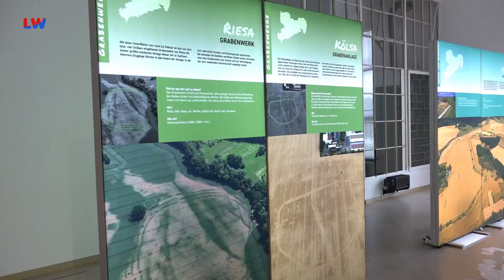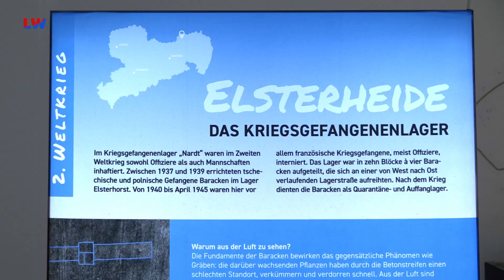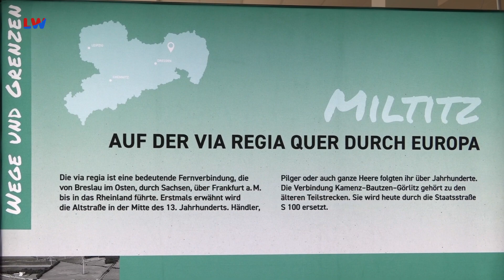Knappenrode: Die Geschichte aus der Luft - LAUSITZWELLE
Den Flugzeugen auf der Spur werden Besucher der Energiefabrik Knappenrode aktuell durch eine ganz besondere Ausstellung geführt. Aus der Luft sieht alles ganz anders aus. Das betrifft zum einen natürlich die Perspektive, zum anderen erschließen sich von oben aber auch völlig neuen Einblicken in die Details der Landschaft. Und das machen sich seit rund 100 Jahren auch Archäologen zu Nutze, nach der Wende auch verstärkt in den neuen Bundesländern. Ronald Heynowski fliegt seit gut 20 Jahren auch über die sächsische Lausitz. Dabei entstehen beeindruckende und archäologisch wertvolle Aufnahmen, welche jetzt hier in der Energiefabrik in einer Sonderausstellung erstmals in dieser Form zu sehen sind. Cornelia Rupp und ihr Team vom Sächsischen Landesamt für Archäologie haben sie zusammengestellt. Nicht nur die Aufnahmen von Heynowski, sondern auch Lidar Scans geben einen Einblick in die Jahrhunderte alte Geschichte. Von alten Siedlungen über Befestigungsanlagen bis hin zu Gräbern. Auch die jüngere Vergangenheit hat ihre Spuren bereits hinterlassen, so sind aus der Luft beispielsweise noch die Überreste des zweiten Weltkriegs sowie auch der Grenzanlagen zwischen BRD und DDR zu erkennen. Durch die Konservierung in der Erde sind aber auch heute noch beispielsweise die Überreste der Handelsstraße Via Regia oder der Slawen zu sehen. Denn vor allem die Wirtschaft und die Lebensweise hinterlassen ihre Spuren, die heute zum Teil nur noch von oben ihre ganze Pracht entfalten. Und die kann jeder noch bis Ende Oktober in der Energiefabrik Knappenrode entdecken. Alternativ gibt es über die Internetseite archaeo-sn.de einen Teil auch Online auf Abruf.(mp)